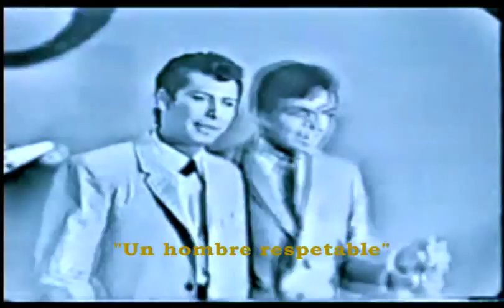Los Hitters "Un hombre respetable"